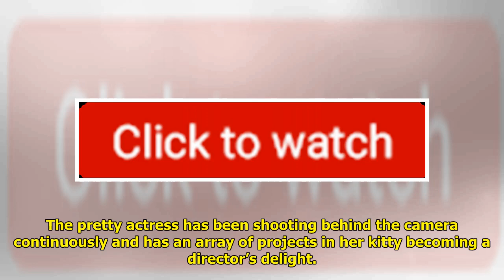Dangal Girl Sanya Malhotra Back In Action